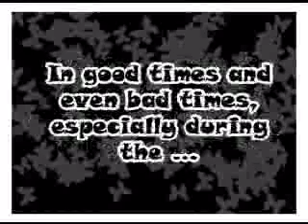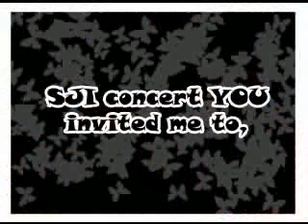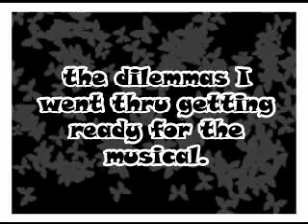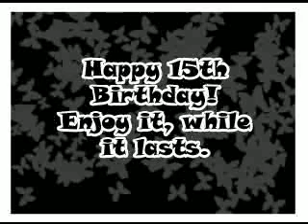Marissa's 15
I made this for my Black Specs Ladyyyyyy. Woohoo, loves her!